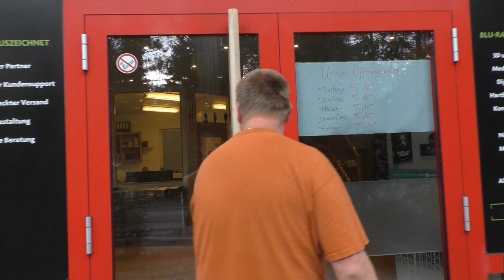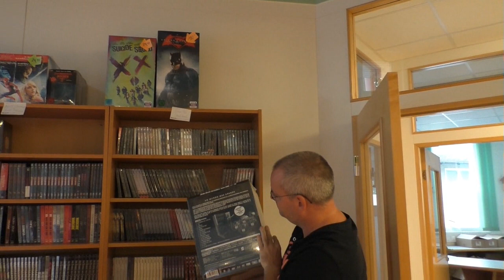Ein Besuch bei Pretz Media in Schwadorf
Heute gibt es ein weiteres Follow me Around für euch
Ich war zu Besuch beim Alex von Pretz Media
In diesem Video zeige ich euch seinen Shop in Schwadorf in der Nähe von Wien. Was er alles bieten hat seht ihr in dem Video :)

ier kommt ihr zu meinen Shops wo ich alles bestelle:
HD - Film Portal:

Euer Vorhees82